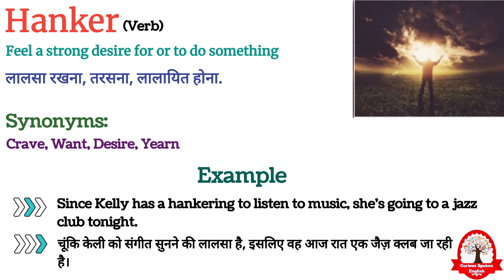Hanker meaning in Hindi | Hanker का अर्थ क्या होता हे | Hanker meaning Explained in Hindi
Hanker ka matlab kya hota hai
Hanker का मतलब क्या होता हे
explained Hanker in Hindi
Word meaning English to Hindi
Hanker meaning Explained in Hindi
visual meaning
what is Hanker meaning
word meaning
Hanker का हिंदी अर्थ